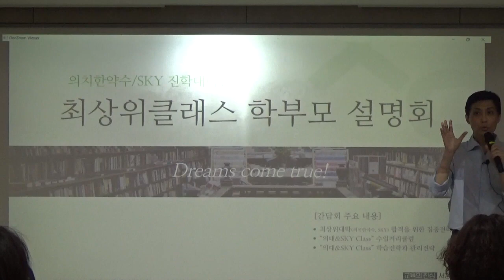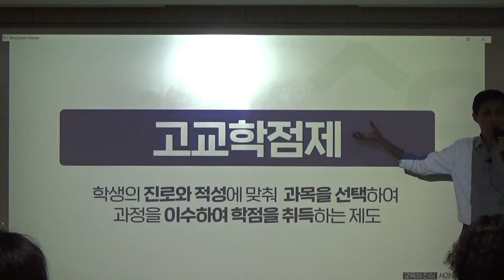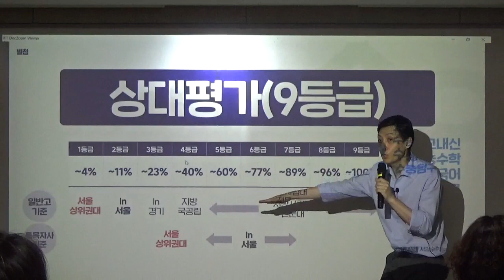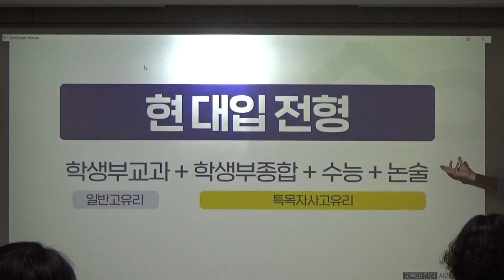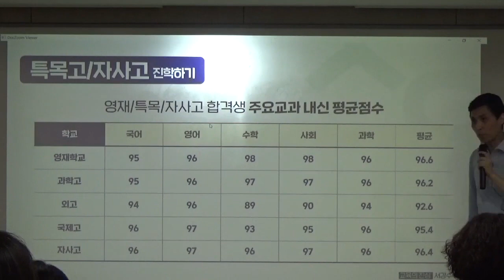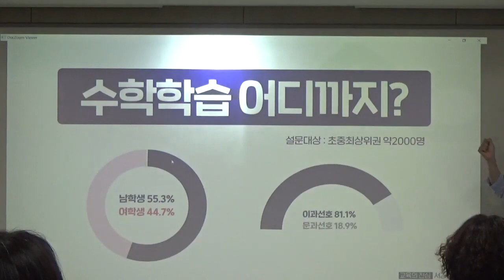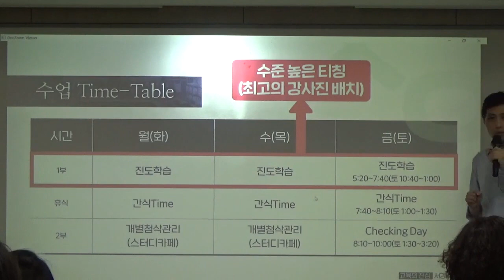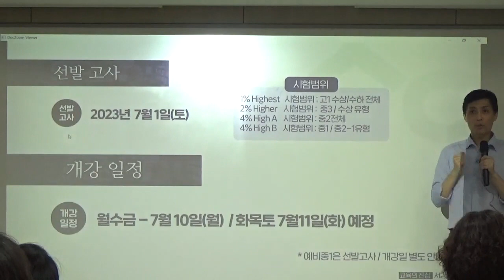서강학원 중등관 의치한, SKY 합격 최상위 설명회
서강수학원 의치한약수 SKY 영재고, 과학고, 외고, 국제고, 자사고 합격을 위한 최상위 설명회